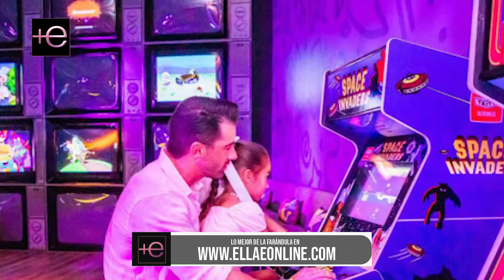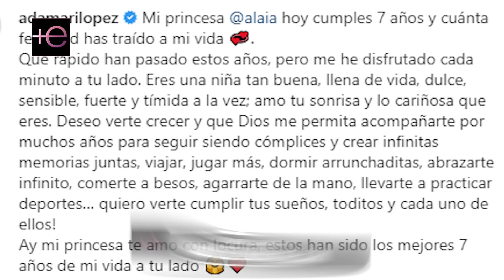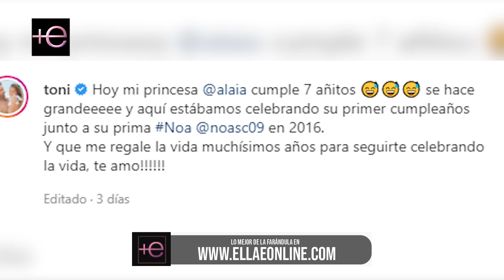😱Mientras Adamari López y Toni pasan un fin de semana espectacular, la Bichota se queda banqueada💔